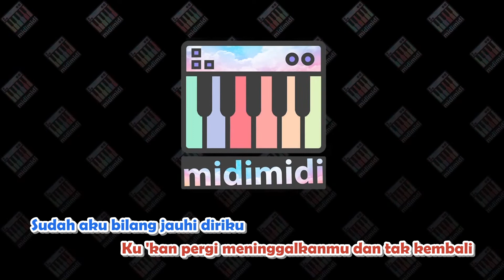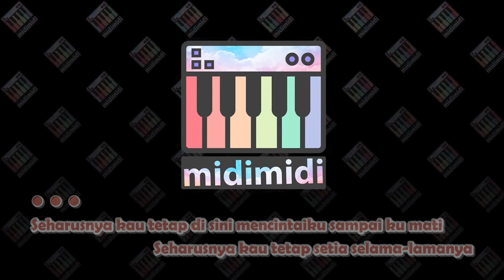Five Minutes - Seharusnya (KARAOKE) by Midimidi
Five Minutes - Seharusnya versi midi karaoke 16 bit. Midi karaoke ini dibuat dengan software jadul tahun 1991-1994 Cakewalk 3, midi bisa diputar di keyboard organ tunggal.

This MIDI karaoke was made using vintage audio software: 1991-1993 Cakewalk 3. Midi format can playback in Keyboard.